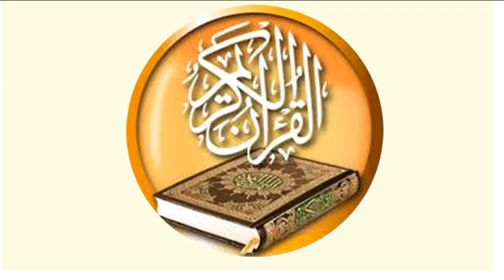111 المسد قراَن كريم للقارئ ماهر علوان ختمة سريعة جداَ للحفاظ